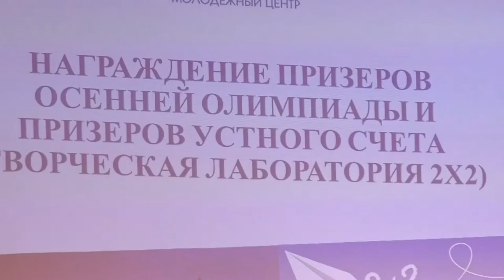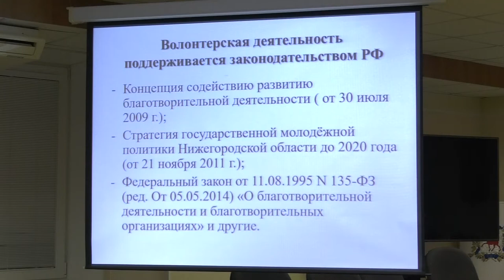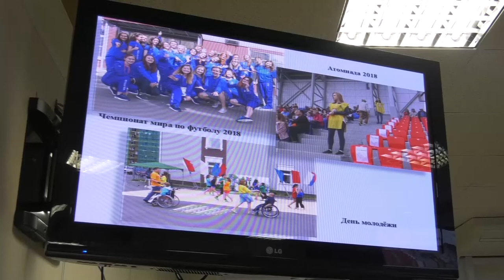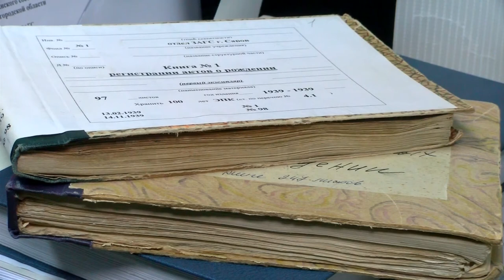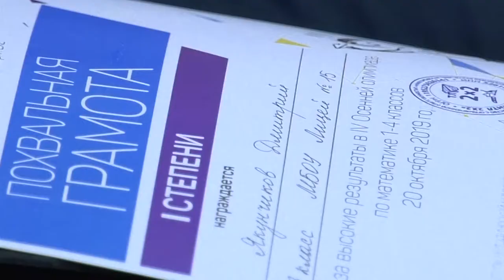Новости Сарова. Итоги недели. 27.12 - 31.12